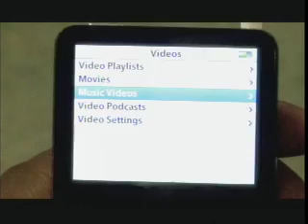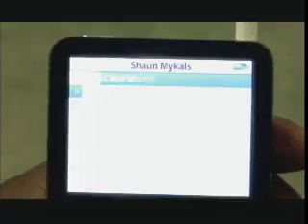Shaun Mykals - Cold World Music Video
Shaun Mykals debut single and music video...more information on this artist